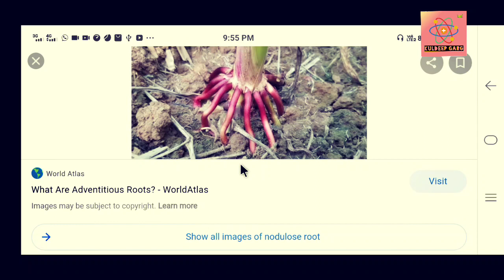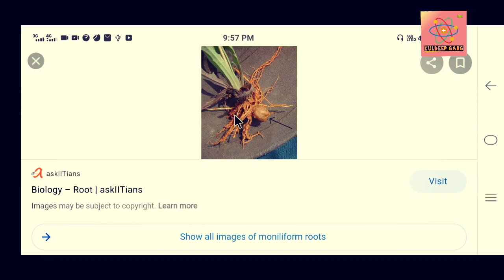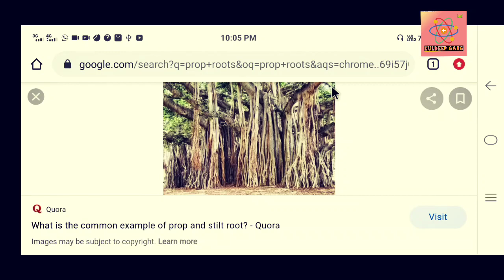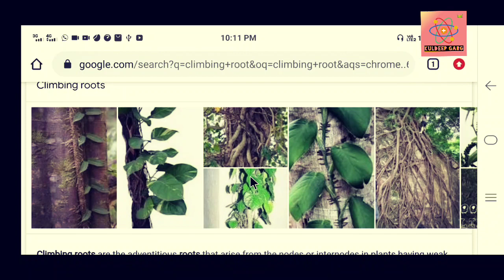Morphology of flowering plants 2 by kuldeep garg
In this video we discuss about following topics
morphological characters of plants,
root types and its function,
modifications of root,